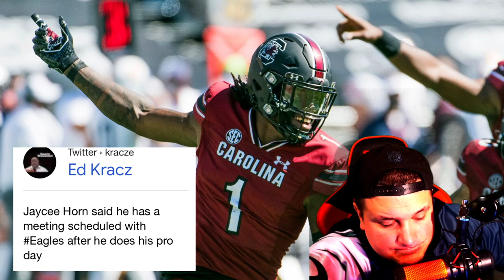Eagles To Meet With Jaycee Horn After Pro Day l Corners Go Deep l Move Up In The Late 1st Round!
🟢Twitter.Com/joeyshakes72
🟢Xbox - THEN IT ENDS
🟢Ps4 - Joeyshakes72